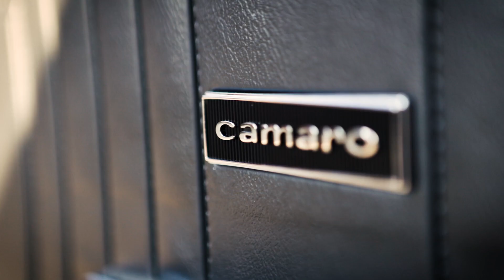Wicked 1,000 HP 1967 Camaro built by The Hot Rod Barn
Complete restoration and custom build completed by The Hot Rod Barn, Chicagoland''s premier builder of custom muscle cars.